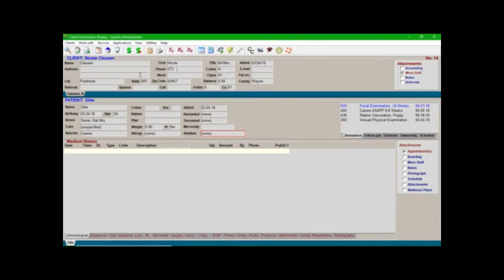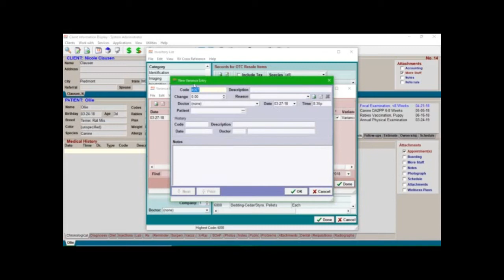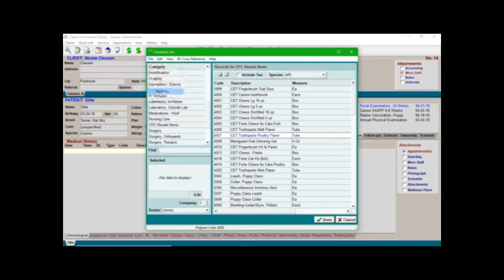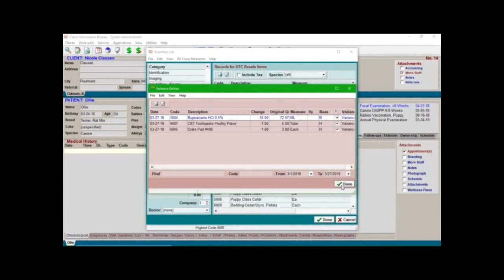Managing Hospital Supplies in AviMark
Check out how to create a variance to help manage hospital supplies in AviMark.